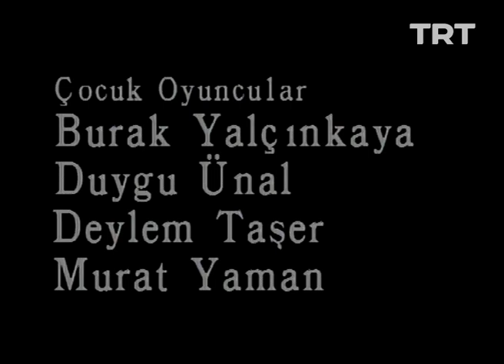Yağmur Beklerken 3. Bölüm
Kuraklığa rağmen, sulama faaliyetleri sürdürülmeye çalışılıyor.

Eser: Tarık Buğra
Yönetmen: Tunca Yönder
Oyuncular;
Cevdet Arıcılar
Seray Gözler
Nilüfer Açıkalın
Tuncer Necmioğlu
Sema Önür
Kemal Bekir
Haluk Kurtoğlu
Eşref Kolçak
Çetin Köroğlu
Funda Şirinkal
Ali Ecder Akışık
Mehmet Keskinoğlu
Mutlu Güney
Yeşim Alıç
Süer İzat
Ferda Tancay
Zeliha Güney
Alp Giritli